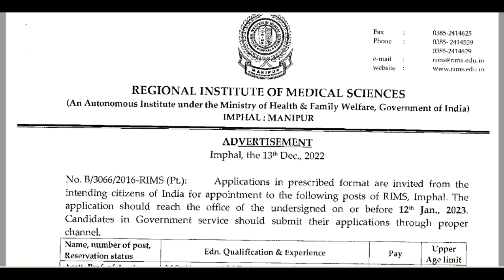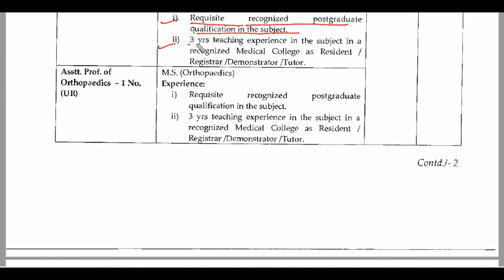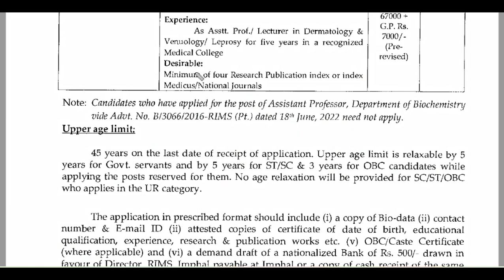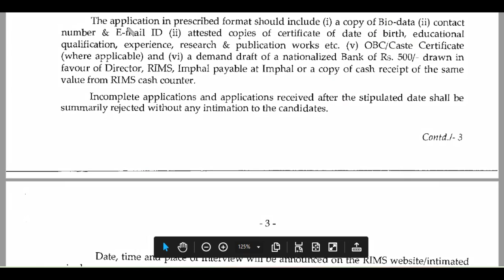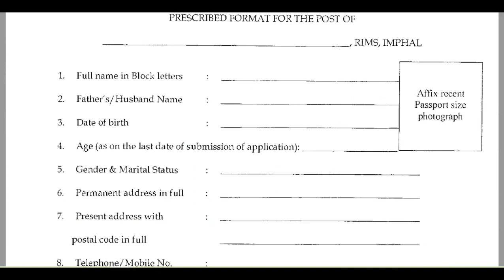Regional Institute of Medical Sciences,Imphal| Recruitment 2022 |Assistant/associate/Professor